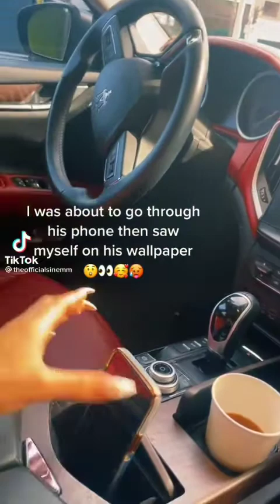throw it back aboww tiktok completion